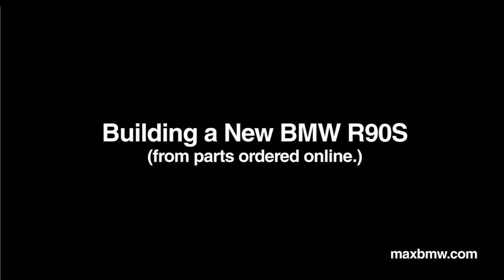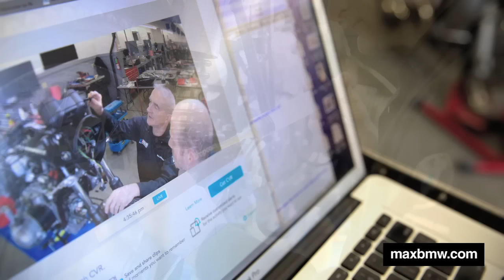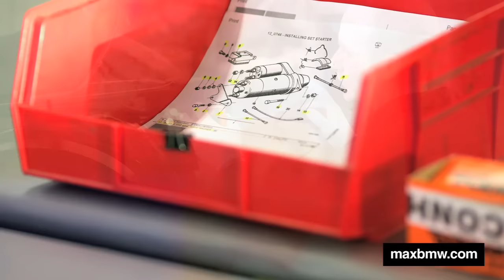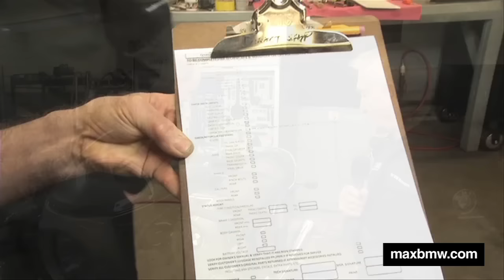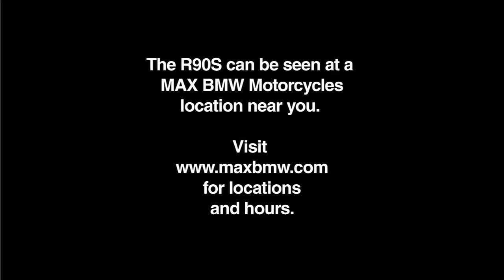BMW R90S Built From MAX BMW Online Parts Catalog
Watch as the MAX BMW Team builds a brand new BMW R90S from parts ordered right out of their online parts catalog.